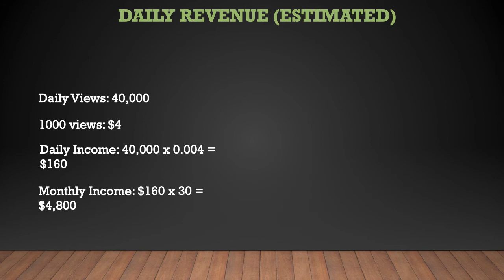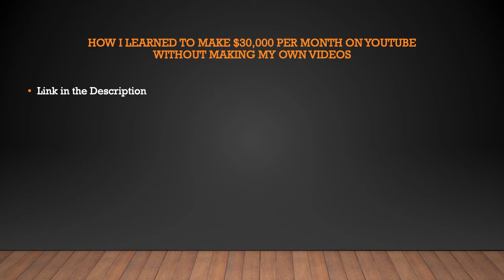How much Fashion Wizardry makes on Youtube - Future Millionaire Finances - YT Business Model